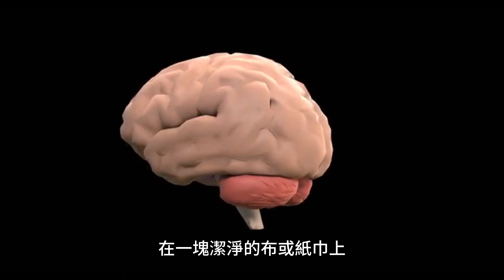【緩解頭痛 和緊張性頭痛】薰衣草芳香療法：放鬆和抗焦慮，助緩解頭痛 和緊張性頭痛！|偏頭痛跟血管.神經有關！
【緩解頭痛 和緊張性頭痛】薰衣草芳香療法：放鬆和抗焦慮，助緩解頭痛 和緊張性頭痛！-薰衣草（Lavender）， 薰衣草是一種常見的緩解頭痛 和緊張性頭痛芳香植物，它被廣泛用於草藥學和芳香療法中。以下是薰衣草可能具有的一些健康功效： 放鬆和抗焦慮：薰衣草被認為具有鎮靜和放鬆的效果，可以幫助緩解頭痛 和緊張性頭痛和焦慮和緊張。它的芳香可以促進身心的平靜和放鬆，有助於改善睡眠質量。 幫助入眠和改善睡眠：薰衣草被用作一種自然的催眠劑，可以幫助入眠並改善睡眠質量。其芳香和成分被認為有助於緩解失眠問題。 薰衣草緩解頭痛 和緊張性頭痛：薰衣草的香氣和應用於太陽穴或頸部的薰衣草油可能有助於緩解頭痛和緊張性頭痛。薰衣草的放鬆特性可以緩解緊張的肌肉和舒緩神經系統。 抗炎和舒緩皮膚：薰衣草油被廣泛應用於皮膚護理中，具有抗炎和舒緩作用。它可以減輕皮膚刺激、燒傷、炎症和昆蟲叮咬引起的不適感。 減輕壓力和改善心理健康：薰衣草被認為對心理健康有積極的影響，可以減輕壓力、焦慮和抑鬱，緩解頭痛 和緊張性頭痛。它的香氣被用於芳香療法和精油按摩中，以促進心理平衡和情緒舒緩。 請注意，雖然薰衣草在許多情況下被認為是安全的，但每個人對植物和精油的反應可能會有所不同。在使用薰衣草或其精油時，請遵循正確的使用方法和劑量，並在需要時諮詢醫生或草藥專家的建議。

緩解頭痛 和緊張性頭痛 如何 預防頭疼? 頭痛的原因 頭疼 吃什麽好？健康 自然美 YouTube 如何 預防頭疼 頭痛的原因 頭疼 吃什麽好#YouTube